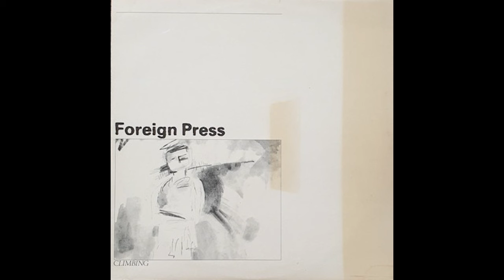Foreign Press - Climbing (1982) Post Punk - UK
In Depth Music is an independent online music library focusing on late 70's and 80's music genres such as post-punk, new wave, indie rock, and many more genres from that time. You can for example, easily discover new bands which used to be difficult to find.

Your support is invaluable as we work to expand our collection and keep this initiative thriving. If you'd like to contribute monetarily, you can do so via this

As part of our commitment to creating an archive of music, we welcome submissions of records, CDs and cassettes for potential feature on our YouTube channel. If you have a collection of cherished albums gathering dust or have stumbled upon a hidden gem of an artist that deserves wider recognition, feel free to reach out to us to explore the possibility of featuring your discoveries. However, please keep in mind that while we're dedicated to uncovering new musical treasures, not all submissions are guaranteed to be uploaded. We meticulously curate our content to contribute to building an archive of lesser-known music, but we're grateful for every contribution that adds to our ever-expanding musical library. Please note that In Depth Music is a non-profit initiative.

Foreign Press - Climbing (1982)

Climbing
Remember You
Open Secret

Genres: Post Punk
Country: United Kingdom, Manchester
Label: Music International Records